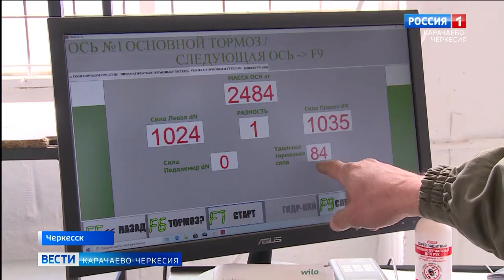Новые правила техосмотра автомобилей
Это одно из новых правил, введенных специально для того, чтобы бороться с нелегальным выпуском диагностических карт